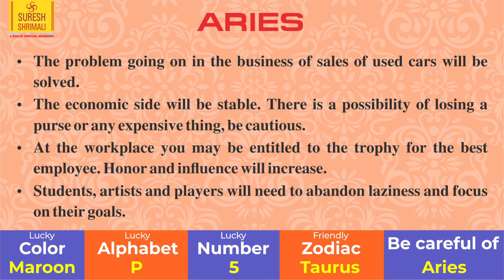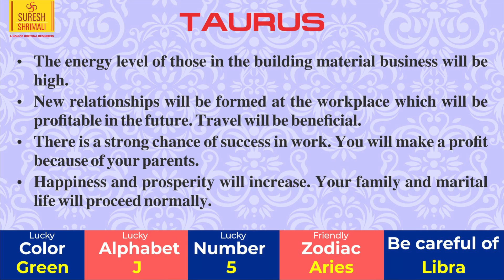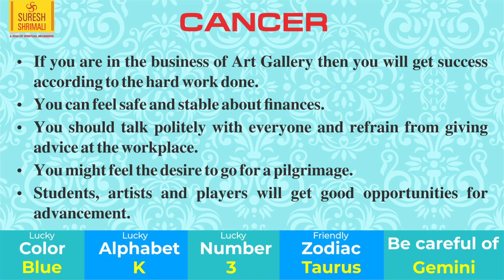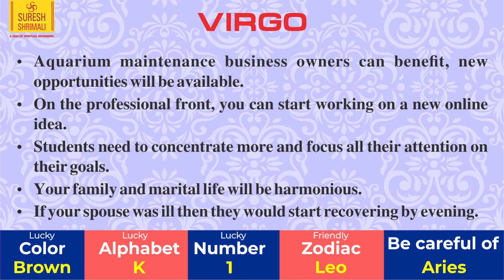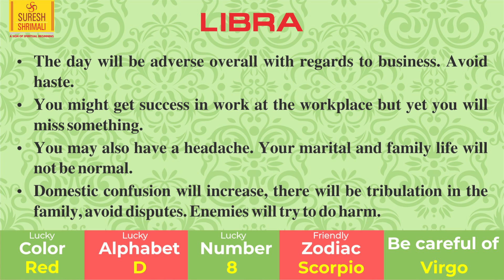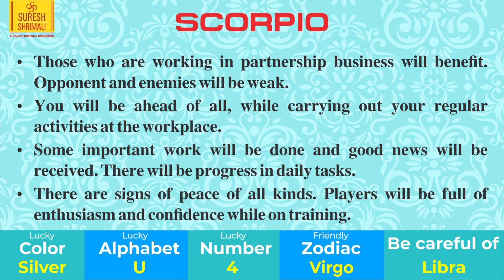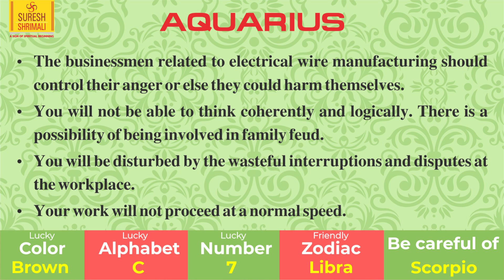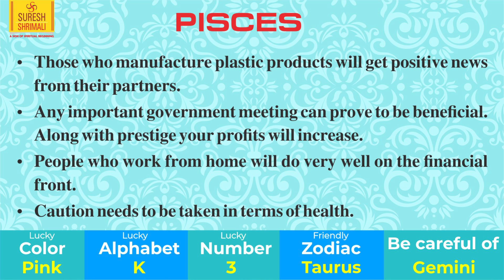12 February | AAJ KA RASHIFAL | Daily Horoscope-Amazing Day For 6 Zodiac |Sun Sign | Suresh Shrimali